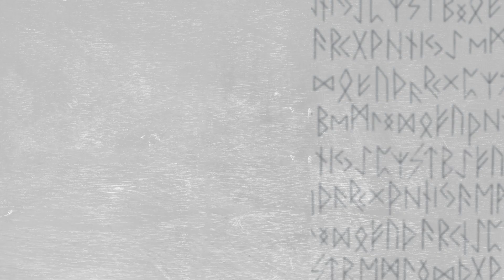O NOVO KENJAKU VS YUTA - QUEM VAI GANHAR ESSA? - JUJUTSU KAISEN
Nos últimos capítulos o corpo de Satoru Gojo desaparecer da tela, muitos teorizam que Kenjaku pode tomar posse de seu corpo e por consequência de suas habilidades. Dessa forma,  quem dentre todos os feiticeiros iria ser capaz de ganhar de Kenjaku se não  Yuta.  Neste contexto, vamos analisar as capacidades de ambos os personagens, Yuta Okkotsu e Kenjaku se esse possuir o corpo de Satoru Gojo, e vamos teorizar quem ganharia essa luta.

Veja quais são os possíveis novos poderes de Kenjaku no corpo de gojo.
Será que essa luta vai acontecer no próximo capitulo (cap. 239) de Jujutsu Kaisen?